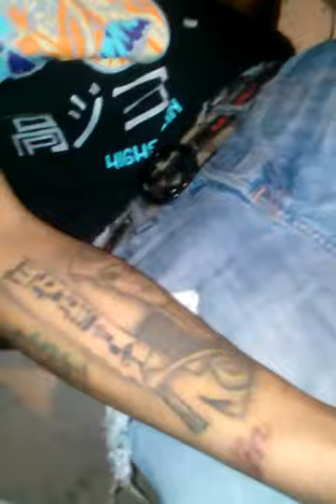Cattin off in tha trap